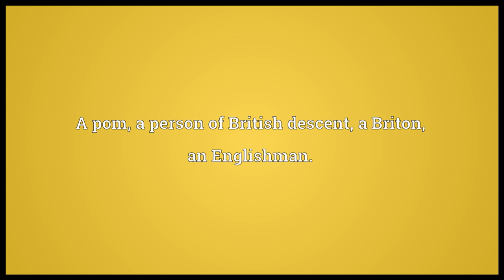Pommy Meaning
Video shows what pommy means. A pom; a person of British descent, a Briton; an Englishman..  pommy pronunciation. How to pronounce, definition by Wiktionary dictionary. pommy meaning. Powered by MaryTTS